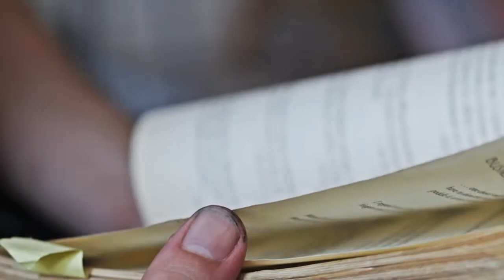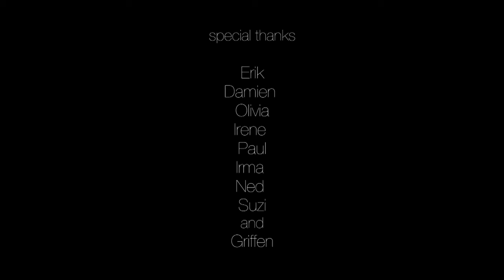Trevor Young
Video made by Damian Fitzsimmons.